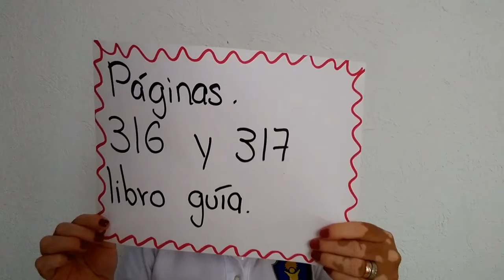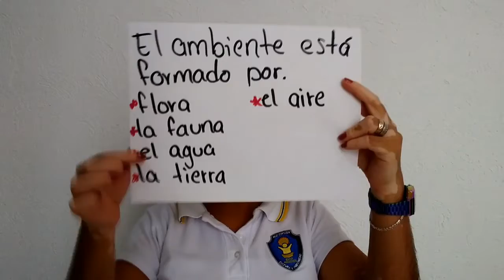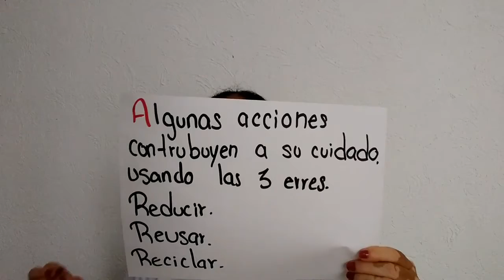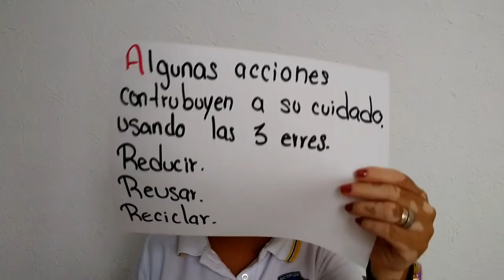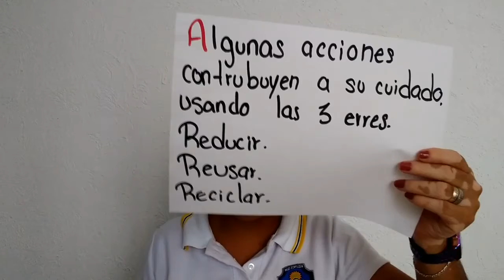2 Primaria: Video 1 9 de junio Mis acciones afectan al ambiente